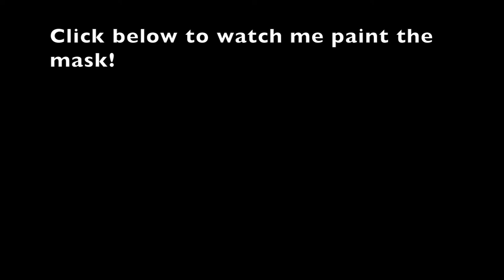Casting an Admiral Ackbar Mask From Star Wars!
This is the third of four videos showing how I made my very own Admiral Ackbar mask!